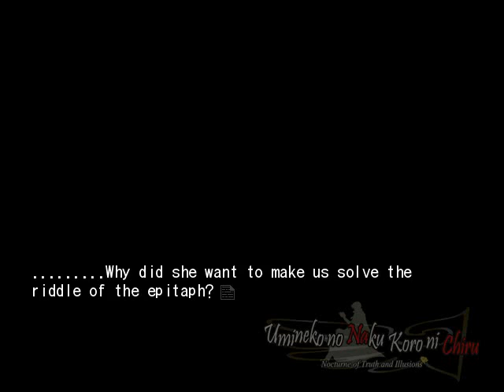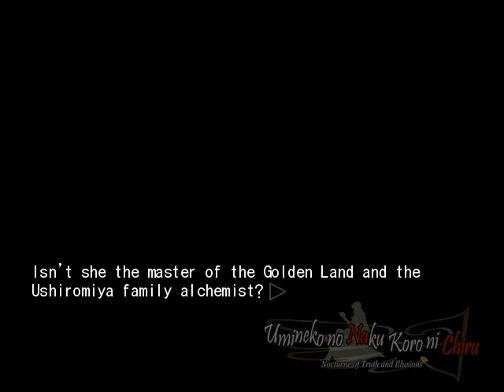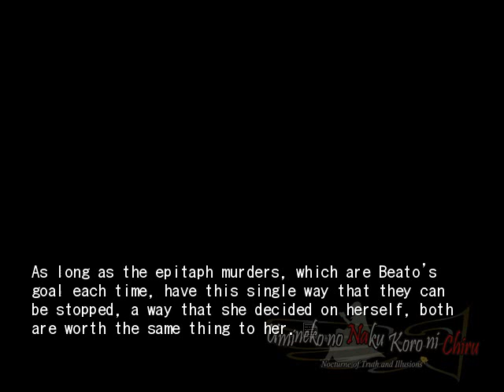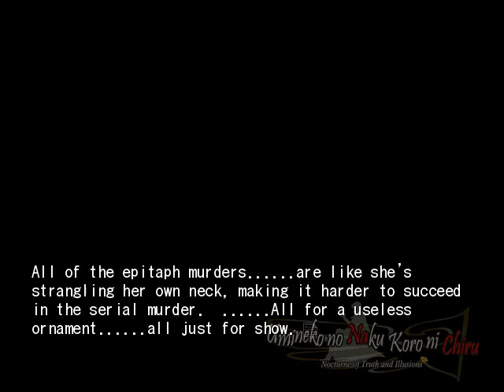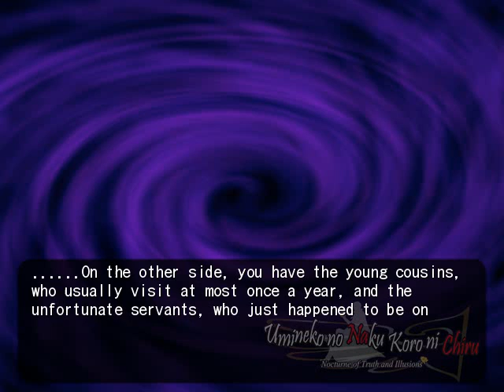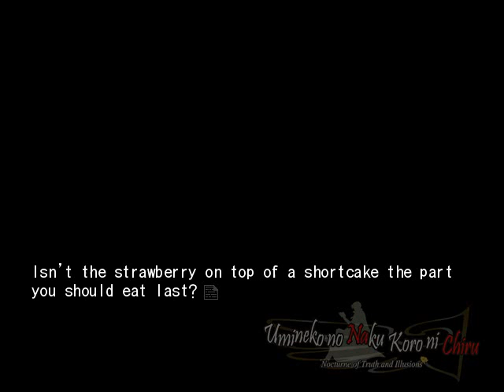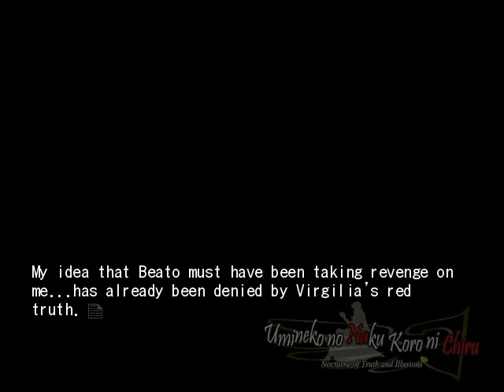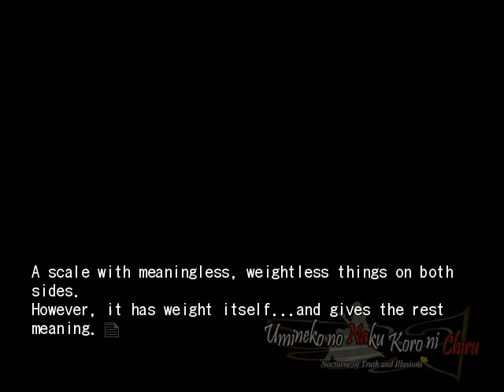EPISODE 5 PT19